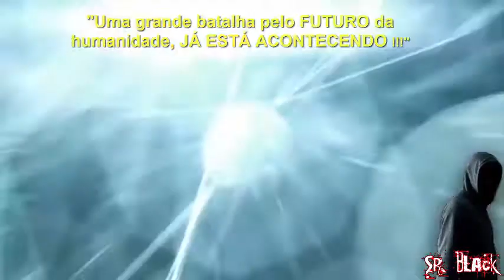PODCAST - 22 - AS POSSIBILIDADES DO INFINITO (O CASO KARRAN E BIANCA)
TAMBÉM ESTAMOS NO DAILYMOTION... COMO OS MESMOS NOMES DE CANAIS... SIGA !!!

QUER COMENTAR ? TIRAR DUVIDAS ? SUGESTÕES ? PARTICIPE
- VEJA A DESCRIÇÃO DO VIDEO

AJUDE A MANTER A RUMO A NOVA HUMANIDADE NO AR

"Sr.Black" e "RUMO A NOVA HUMANIDADE"

ALGUNS DOS ASSUNTOS DE NOSSA COMUNIDADE :

Cultura do SER e Espitualidade
Astronomia,
Eventos Climáticos Globais,
Ufologia,
Esoterismo,
Evolução humana,
Transição planetária,
Elenin/nibiru/Hercolubus/segundo sol,